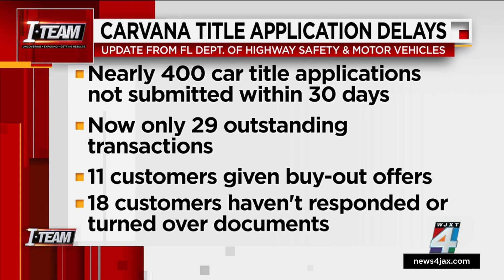I-TEAM: Changes by Carvana will allow company to continue to operate in Florida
There are new developments in a News4JAX I-TEAM investigation into Carvana and the delays customers have faced in getting their tags and titles after buying a car.